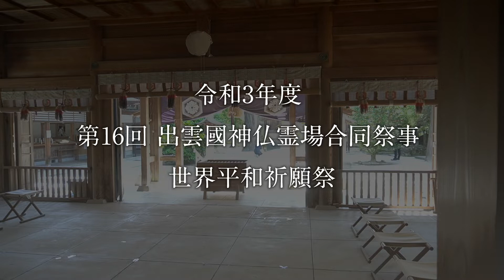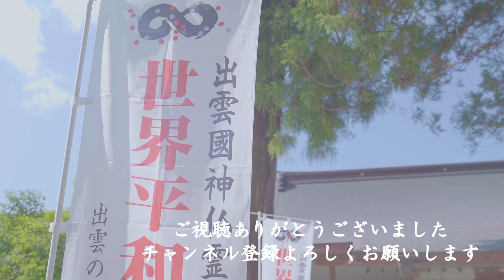出雲國神仏霊場 第16回世界平和祈願祭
第16回の世界平和祈願祭の様子をまとめた動画を公開いたしました。
神事の様子をゆっくりご覧いただけます。

一緒に世界平和を祈願いたしましょう。